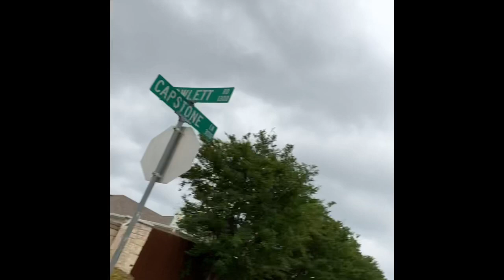WLC DAY #21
Welcome to Day #21 of the WLC.
Enjoy a stroll with us as we chat it up, inspire, and try to bring some laughter into your lives.

WE ARE STILL. Motivated!! Determined!! Focused!! Perseverance!! AND WE BELIEVE AND WE HAVE ACTIVATED EVERY WORD!!!

GAME CHANGING WORDS:
{Motivated ~ stimulate (someone's) interest in or enthusiasm for doing something.

Determined ~ having made a firm decision and being resolved not to change it.

Focused ~ pay particular attention to.

Perseverance ~ persistence in doing something despite difficulty or delay in achieving success.

Believe ~  accept (something) as true; feel sure of the truth.

Activate ~ make (something) active or operative.}

Shout out to these super family members who have decided to join the WLC challenge. Please go check out their channels.

My Mom: Marie Duffey (she's not a content creator but she is doing the challenge) Love you mom!

YouTube Pillowcases
Video Camera Camcorder Vlogging Camera for Youtube
QIAYA Selfie Light Ring Lights LED Circle Light Cell Phone Laptop Camera Photography Video Lighting Clip On Rechargeable Try Me Tiger Sauce 10 OZ